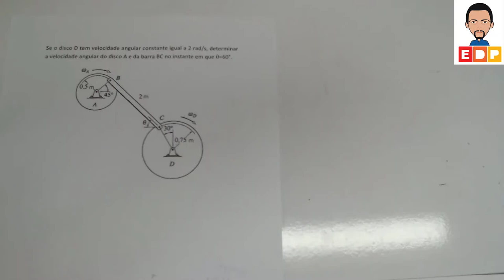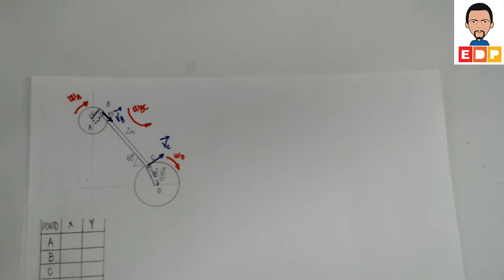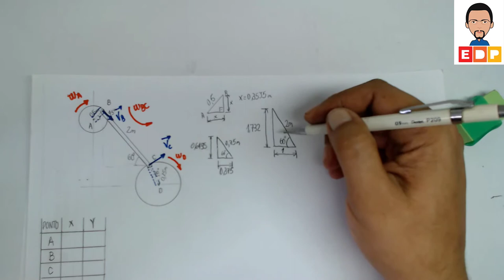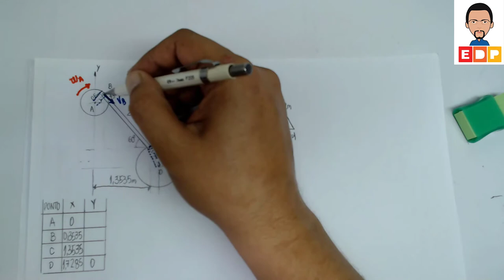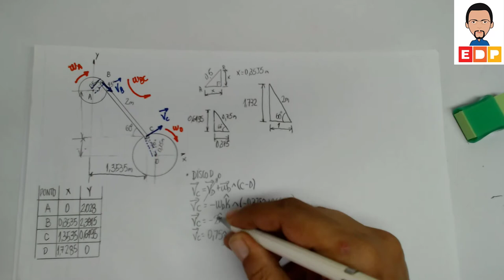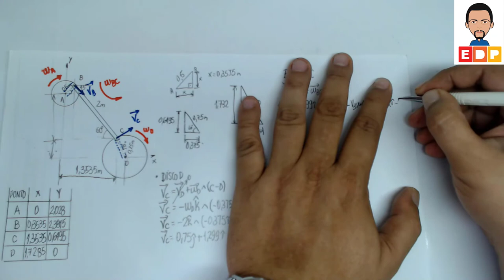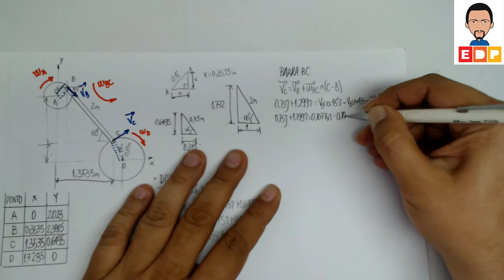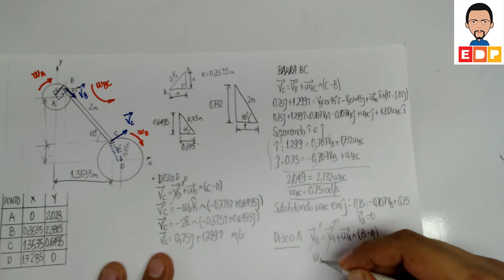Mecânica Geral Cinemática do corpo rígido Movimento Plano geral vídeo 2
Mecânica Geral Cinemática do corpo rígido Movimento Plano geral vídeo 2. Neste vídeo de Cinemática do Corpo Rígido no Movimento Plano Geral, apresento como calcular as velocidades das barras do sistema sem precisar utilizar o CIR